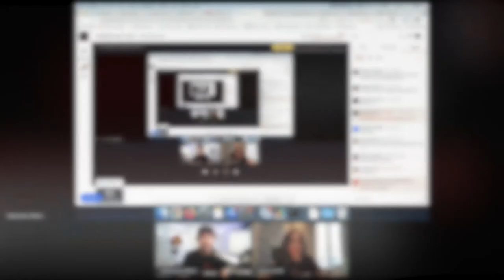Table ronde : “Etre un e développeur se Open Source épanoui e" | DevNation Day France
Retrouvez en replay les sessions du DevNation Day France qui s’est déroulé le 22 juin 2021.
Table ronde : “Etre un.e développeur.se Open Source épanoui.e"
Speakers : Sebastien Blanc (Red Hat), Damien Cavaillès (WeLoveDevs), Aurélie Vache (Stack Labs), Zineb Bendhiba (Red Hat), Katia Aresti (Red Hat)